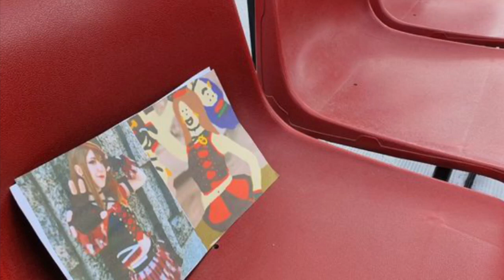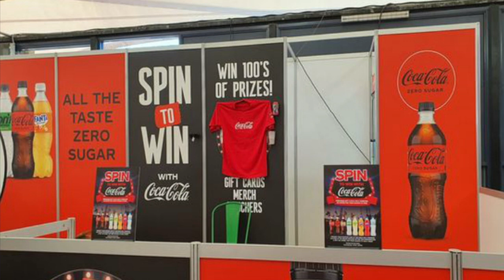Rick Springfield - Jessie's Girl (GAMV)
GoAnimate Music Video by Rick Springfield performing Jessie's Girl.